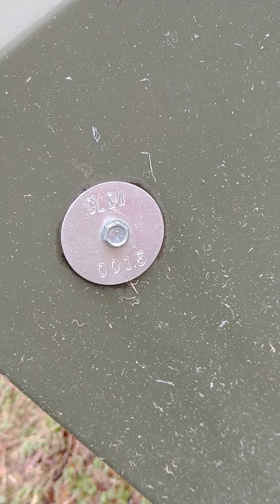Power Locate - Transformer #0015 - 01.27.20